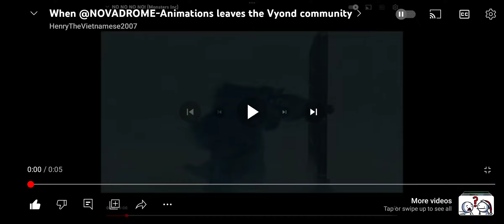Me When Christmas Yes Sunny Day No's YouTube Channel Was Gone Since Saturday (OUTDATED)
It's actually OUTDATED because Viktor was the one who was behind the fake CYSDN account.